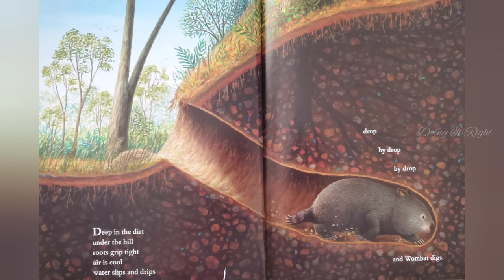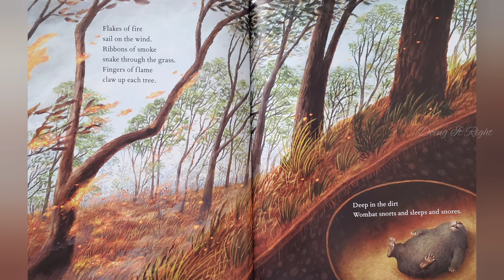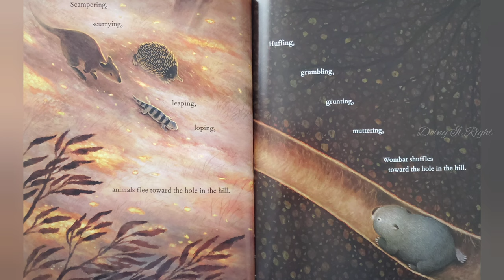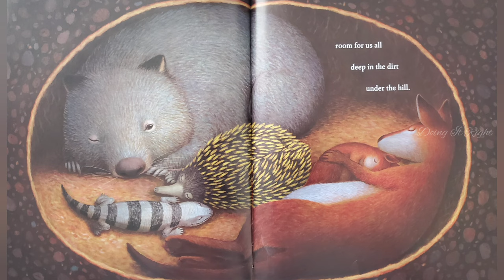Wombat Underground by Sarah L. Thomomson.|| Read Aloud Book. || A wildfire Survival Story.